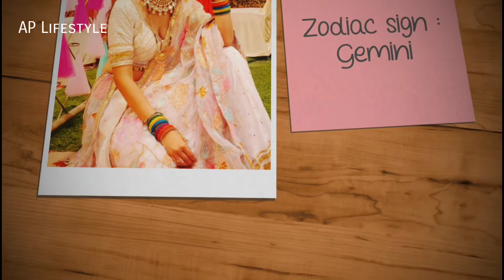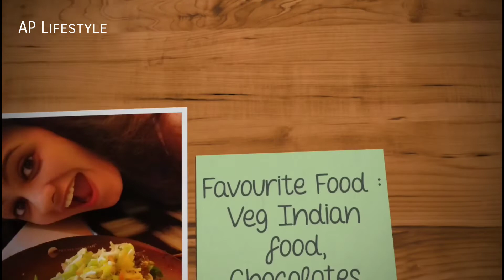Ayesha Singh Lifestyle 2022, Income, Boyfriend, Biography, Age, House, Family, Net worth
AP Lifestyle